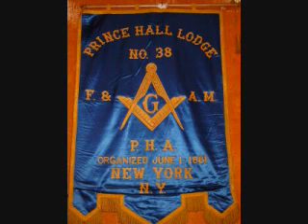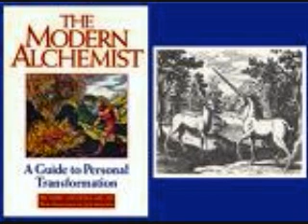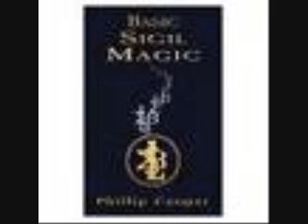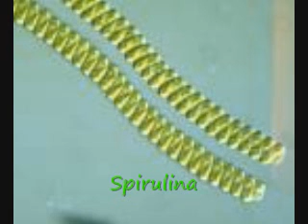PT 11 THE ILLUMINATED ONE WITH GUEST BOBBY HEMMIT DE-CODING THE MYSTERIES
THE PREMIER ESOTERIC AND METAPHYSICAL LECTURER, EDUCATOR Brother Bobby HEMMITT is a raw, spiritual and down to earth speaker. He decodes the mysteries that have been locked into the "Mystery System" and brings the universe back to "BLACK" life. Any Bobby Hemmitt lecture will blow your socks off with powerful information! Be prepared!